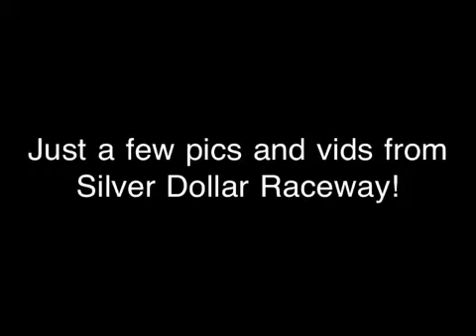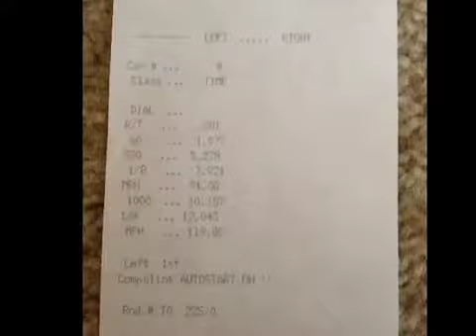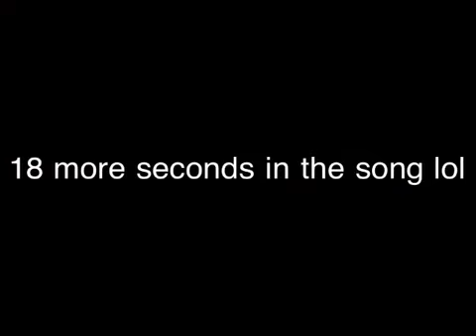2011 Shelby GT500 SVTPP Drag Racing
My 2011 Shelby GT500 SVTPP. Mods listed in the video. Video made using Splice app on my iPhone. Videos also recorded with an iPhone. Test and Tune night a Silver Dollar Raceway on 5/4/12. Still very new to drag racing and fighting traction in any car over 500 horses is a bitch lol. Car would easily run low low 11's with the right tire/driver combo. Outside air temp was right around 80 degrees Fahrenheit. Car weighed in at 4070 lbs with 3/4's a tank of gas and me in it. 93 octane (10% ethanol) pump gas was used.